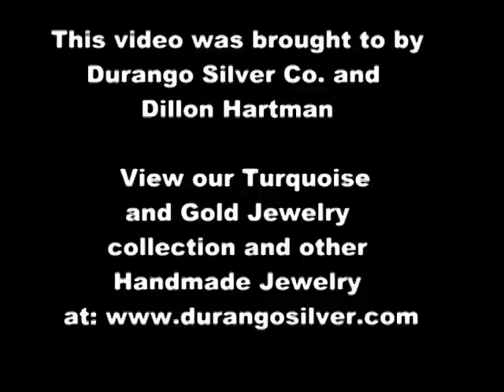Turquoise and Gold Jewelry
Have you ever seen Turquoise in Gold Jewelry?  It is a wonderful combination.  Dillon Hartman discusses Turquoise and Gold Jewelry with examples of many different types of Gold Jewelry that incorporate Turquoise.